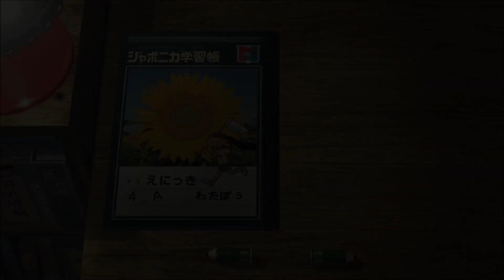ぼくのなつやすみ3【6日目】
PS3ソフト
「ぼくのなつやすみ3 -北国編- 小さなボクの大草原」